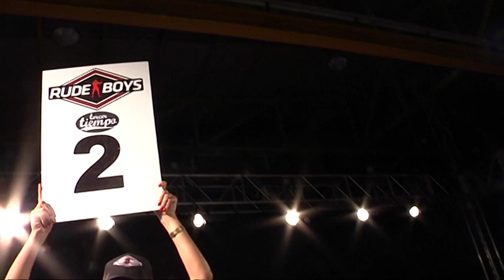BOXEO Jose ramos vs Jose manuel cerezo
velada futuros campeones marca tv
 JOSE (EL TORNADO)RAMOS VS JOSE MANUEL(TERRIBLE)CEREZO
60 kilos